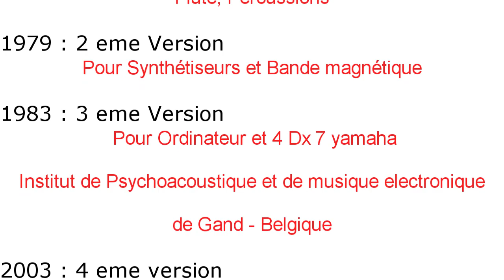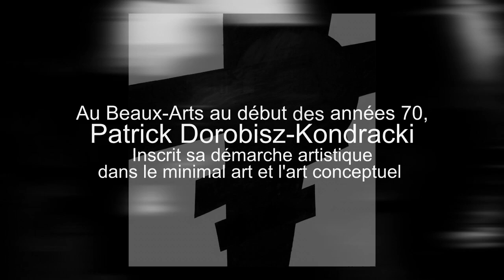Repetive Minimalist Music _ Patrick Dorobisz : l'Orpheon de Jade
"L'orpheon de Jade"  de Patrick Dorobisz-Kondracki

IL s'agit ici d'une version de « L'orpheon jade » pour ordinateur et ensemble instrumental amplifié differente des autres versions.
Celle-ci  a été enregistrée en répétition en 2003 et masterisée en 2023 (20 ans plus tard). « L'orpheon de Jade » peut être classée comme une musique répétitive minimaliste car il n'y a que 2 cellules musicales qui  sont utilisées. Un groupe de 5 notes et un groupe de 6 notes.

"L'orpheon de Jade"  by Minimalist Composer  Patrick Dorobisz-Kondracki

This is a different version of "L'orphéon de jade" for computer and amplified instrumental ensemble.
It was recorded in rehearsal in 2003 and mastered in 2023 (20 years later). "L'orphéon de jade" can be classified as minimalist repetitive music, because only two musical cells are used. A 5-notes group and a 6-notes group. (5/8) (6/8)